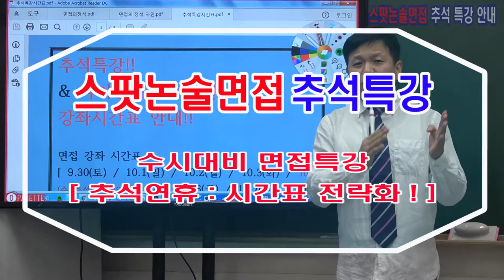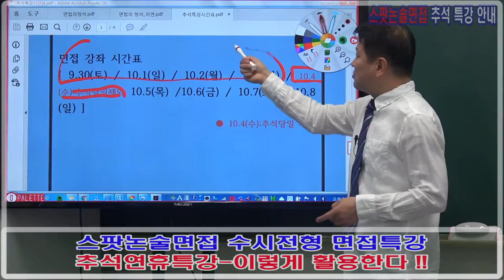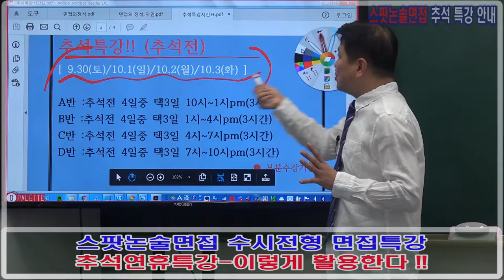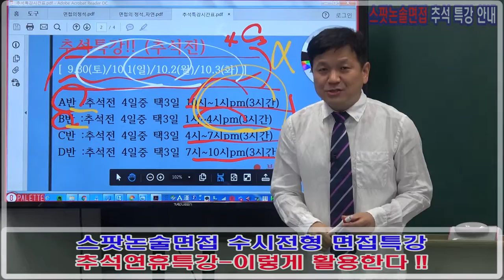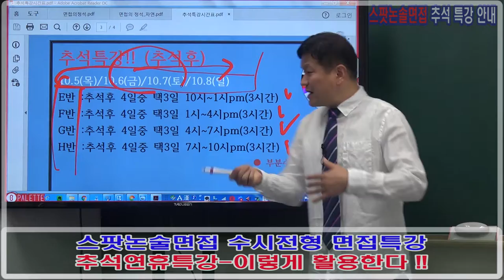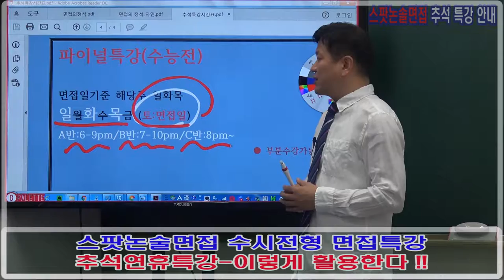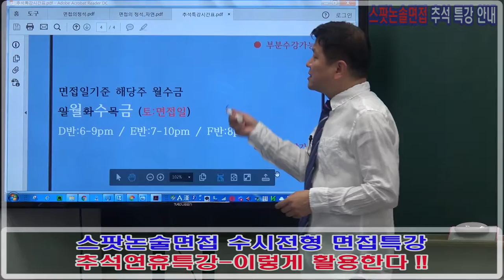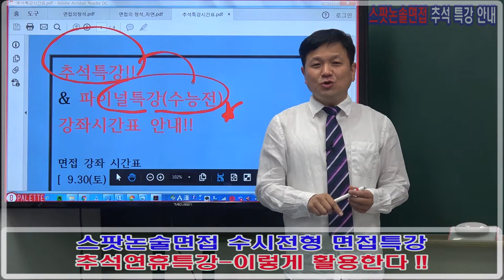추석특강및파이널강좌안내시간표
스팟논술면접 : 추석특강및파이널강좌안내시간표